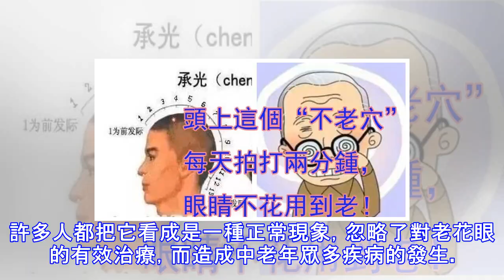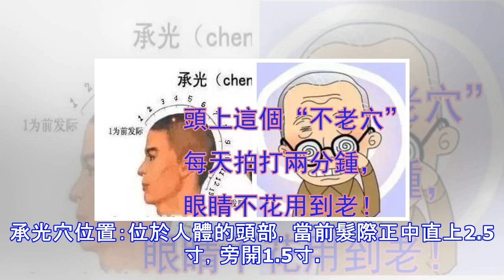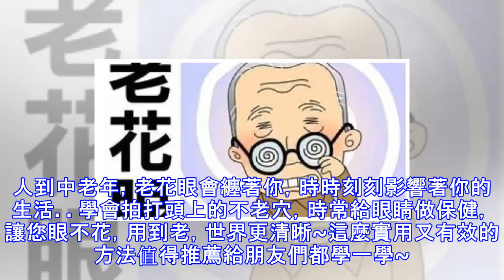太實用了！！每天拍打1分鐘,眼睛不花用到老!頭上這個不老穴！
四十七八，兩眼花花。很多上了年紀的人看近處都會有困難，嚴重的還會有眼乾澀、眩暈感，這就是通常所說的老花眼。老花程度會隨著年齡的增長而增加：45歲，眼睛老花度數為100度；55歲，眼睛老花度數為200度；60歲，眼睛老花度數為250度到300度；之後，眼睛老花度數一般不再加深。可別小看了老花眼，它給我們的生活造成的困擾還真不少！老花眼的致命危害白內障、青光眼、心腦血管病 1 影響生活：眼疲勞、視物模糊 老花眼為正在工作崗位，擔當重任的中年人帶來無盡煩惱，眼酸、眼痛、眼乾澀、多淚、視物模糊、閱讀疲勞。人到中年，正是風華正茂，大顯身手的時候，卻因老花眼而感到眼睛經常疲勞，做事力不從心。老花眼...